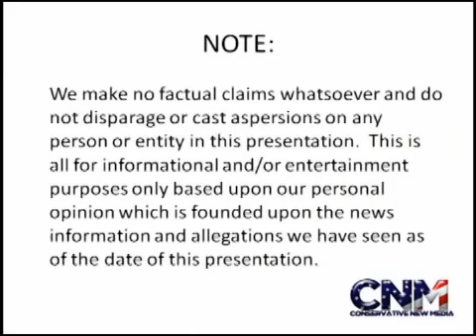Rap Song Jeremy Lin 3 Pointer Punks Out Floyd Mayweather Jr IMO Lin For The Win Part Deux